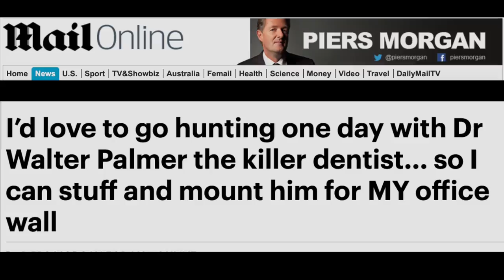Joey Carbstrong Vs Piers Morgan | The Campaign Begins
What on earth is Piers Morgan defending when he opposes veganism?